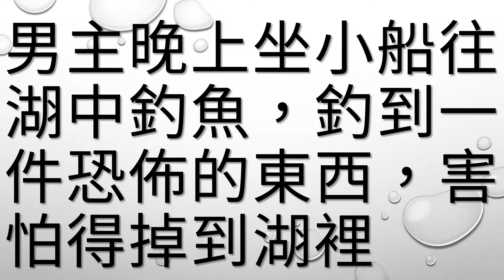男主晚上坐小船往湖中釣魚，釣到一件恐佈的東西，害怕得掉到湖裡